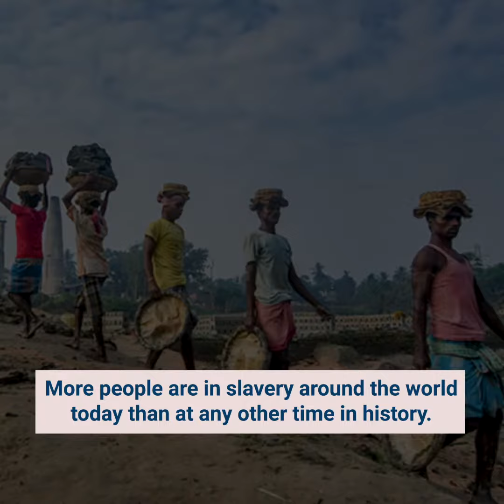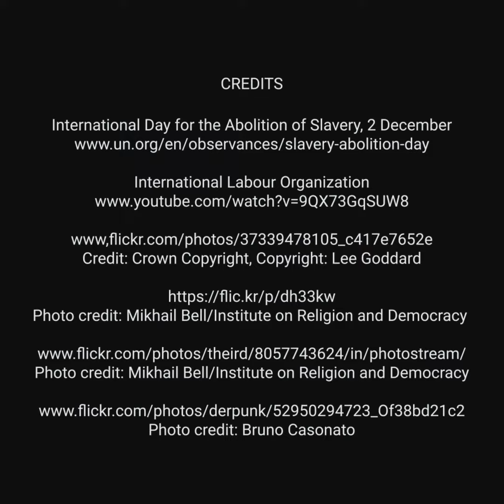International Day for the Abolition of Slavery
More people are in slavery around the world today than at any other time in history. Approximately 50 million people are victims of modern slavery — exploitation enforced by threats, violence, coercion, deception, and abuse of power.